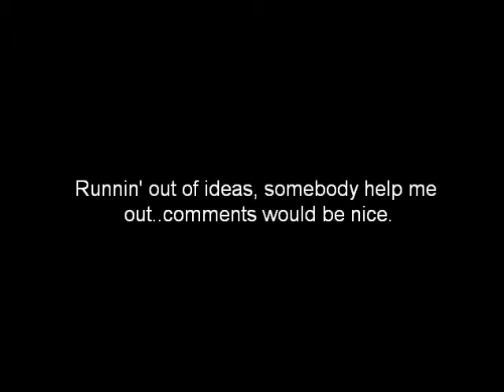Wakin' up Alston, Part 2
Wakin up alston with a 12 gauge.